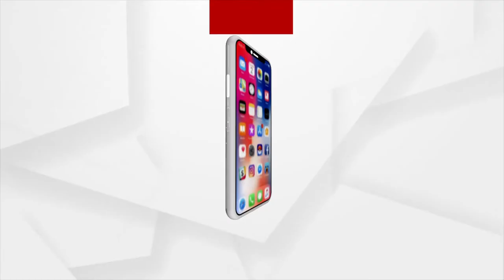ଓଡିଆ ସଂସ୍କୃତି ସହ ଯୋଡି ରହିଛି ପଖାଳ : ଠାକୁର ରଣଜିତ ଦାସ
ଓଡିଶାରେ ଚାଷୀ ପରିବାରରୁ ହୋଇ ଥିବାରୁ ଭୁଳି ହବ ନାହିଁ ପଖାଳ ଭାତ । ଜଗନ୍ନାଥଙ୍କ ଦହି ପଖାଳ ଯେମିତି ମନ ଭରି ଦିଏ, ସେମିତି ବାସୀ ପଖାଳ ଓ ସଜ ପଖାଳରେ ମନେ ପକାଇ ଦିଏ ଗାଁ କଥା ।